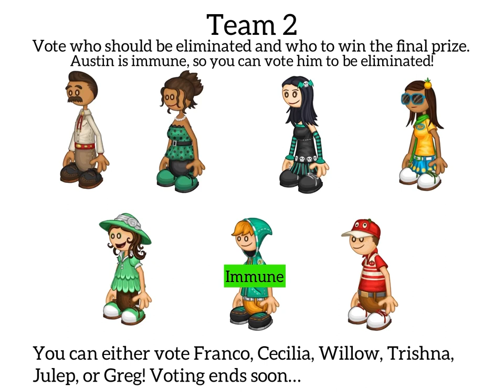Character Elimination When Customers Attack! Episode 7: Anchovy Finish Mark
The contestants race and the finish is an anchovy!

I don’t own any of the music/characters being used and shown in the video. (Besides Vincent)